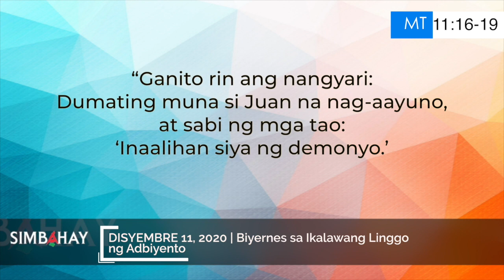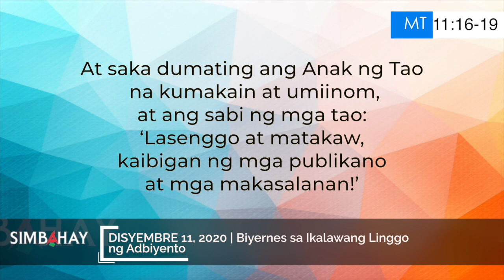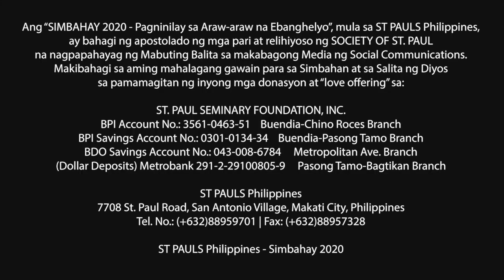Simbahay | Biyernes sa Ikalawang Linggo ng Adbiyento | Disyembre 11, 2020